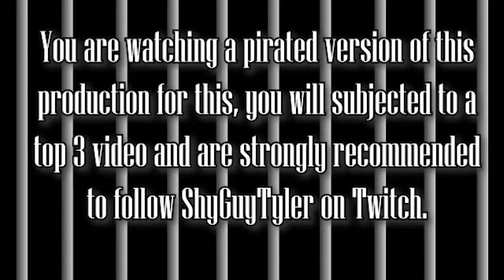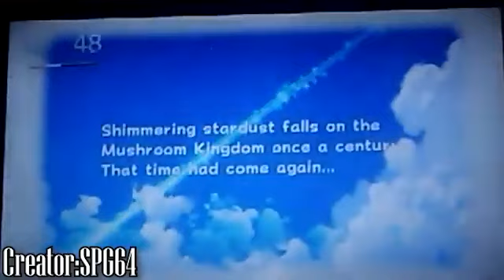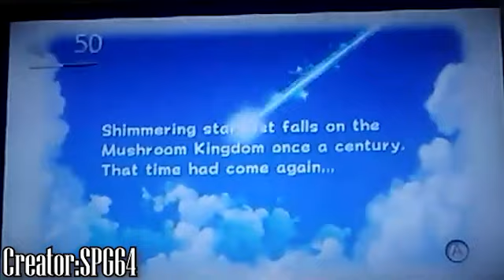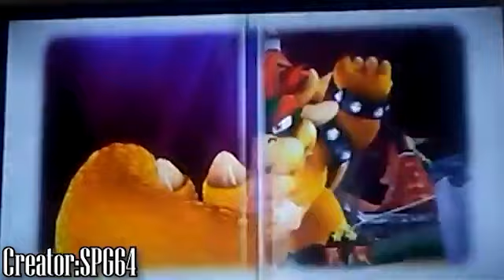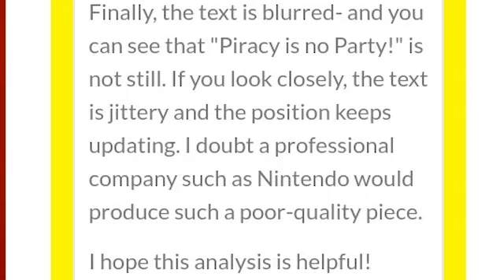Top 3 Fake Anti Piracy Measures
Yes, I realize now I misgendered Mayro, unfortunately I realized this after this was released. I am now aware Mayro goes by She/Her pronouns, and I refer to her as such now that I know. Mayro, if you see this, I am so sorry about this, and I hope you can forgive me.

Credits